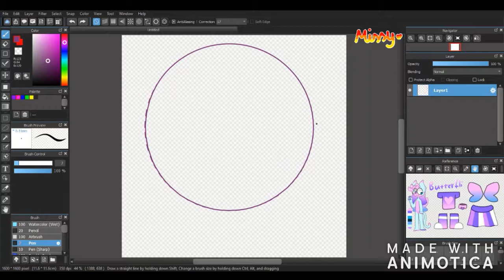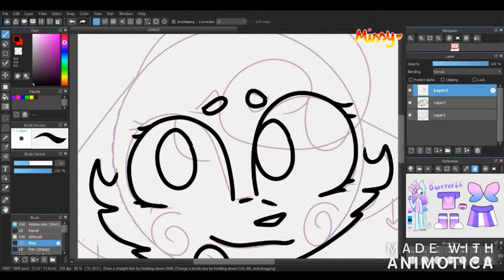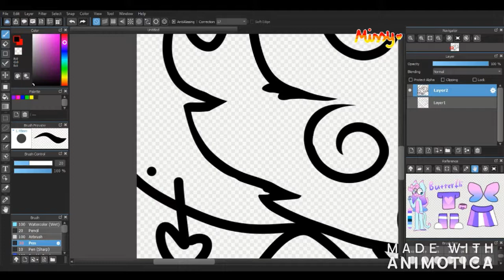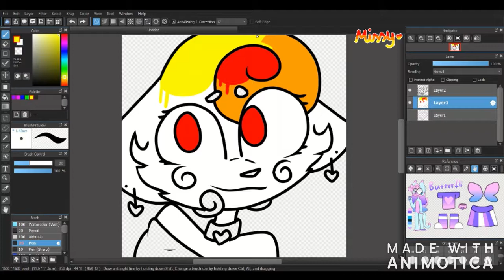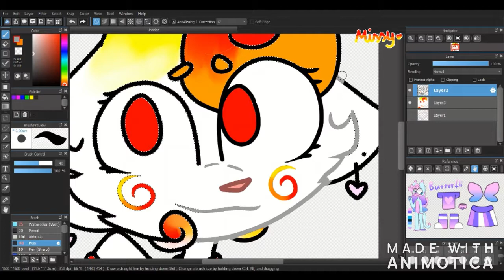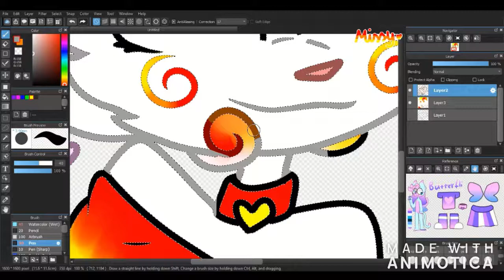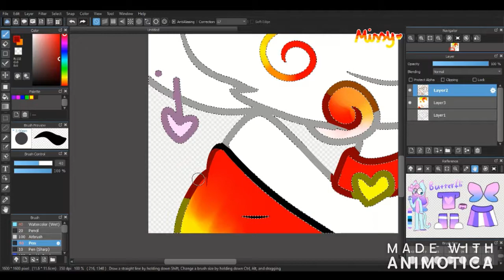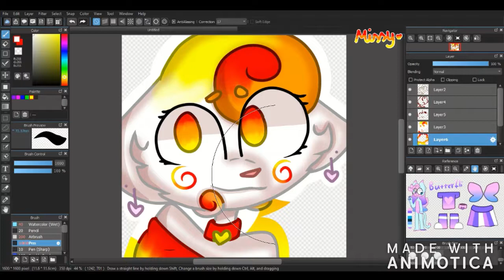Speedpaint - New Icon - Missy